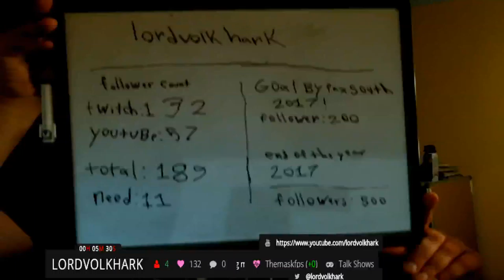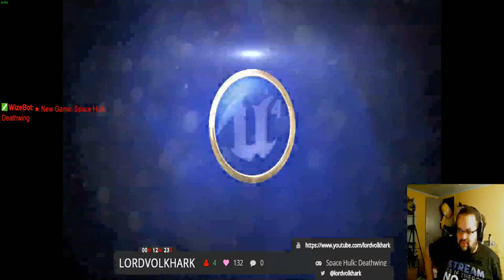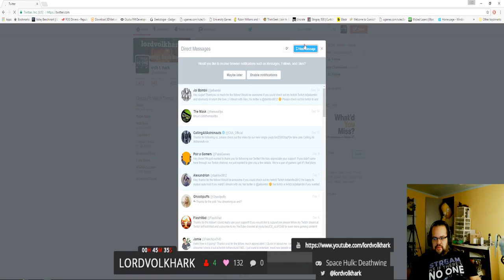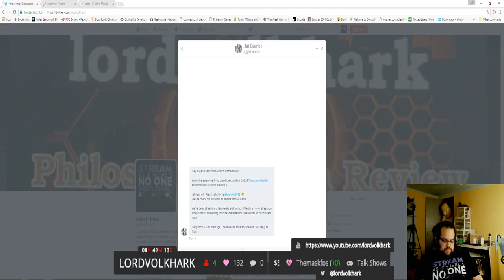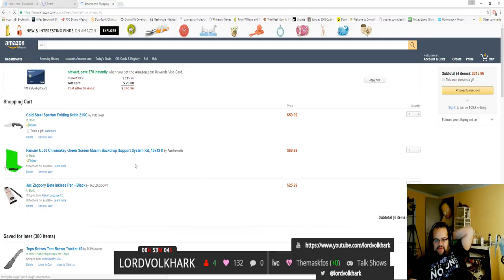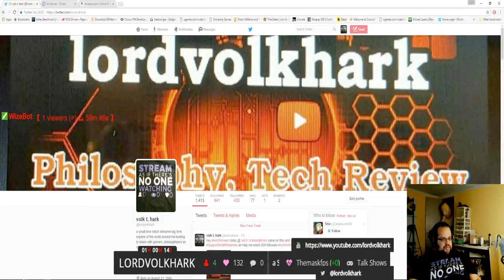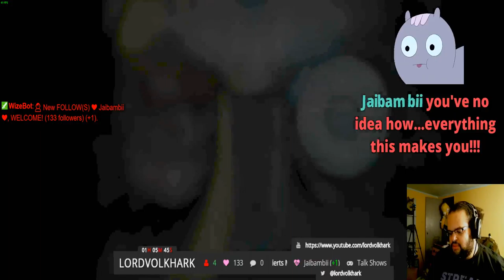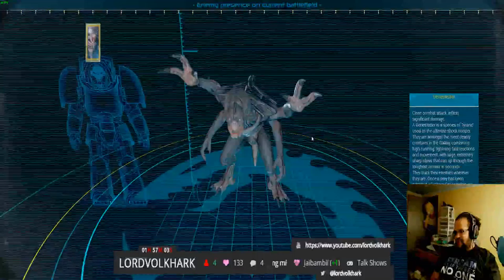lordvolkhark- first try "space hulk death wing"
first play thru "space hulk: deathwing" so far so good -- Watch live